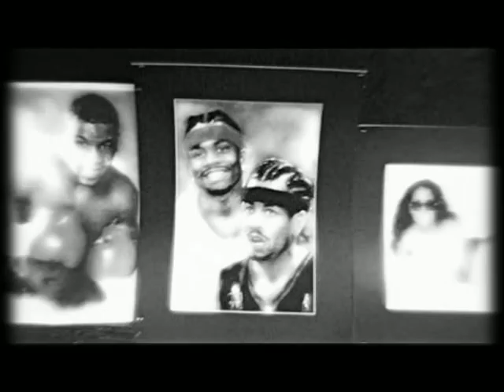Big K Ft. Dewey T. - Black Ice (Music Video)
Music Video By Big K performing Black Ice. (C) 2011 Live Dog ENT! Shot By Fresh Shot Films!